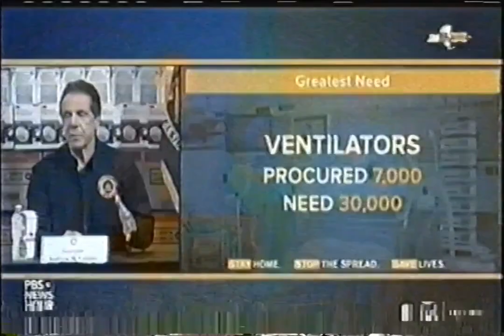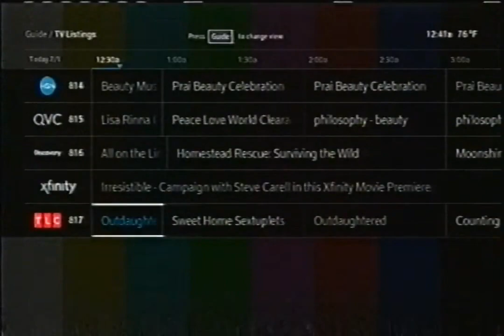KTCA Technical Difficulties (Xfinity; Jul. 1, 2020; VHS)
Description: Started at around 12:30am, lasted for a couple hours.